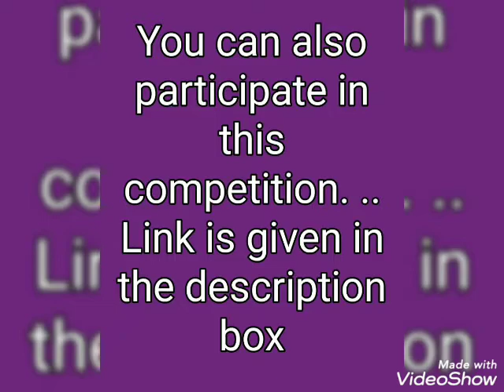Contestant no 77 Aaleyah Munna Class:2 From Kerala